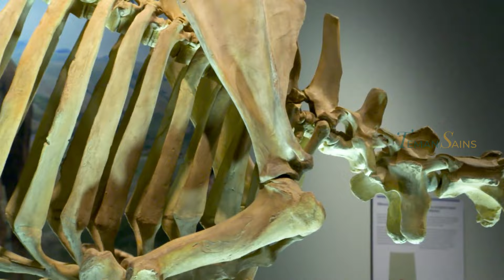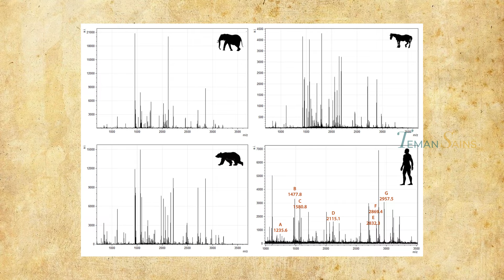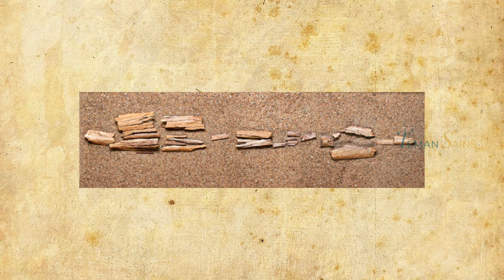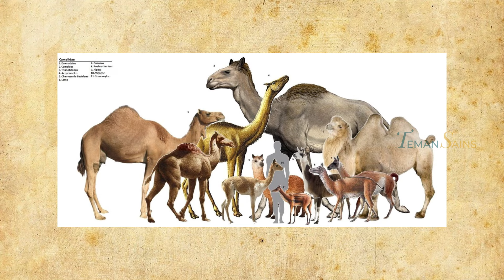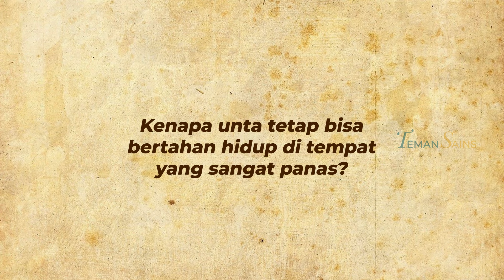Habitat Asli Unta